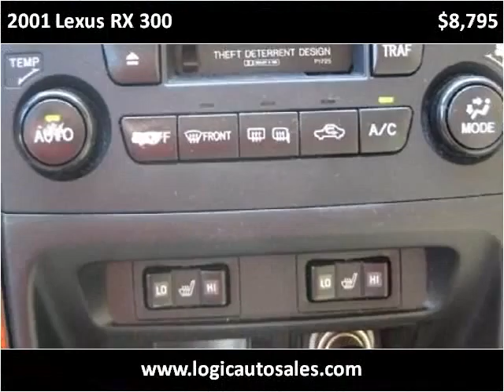2001 Lexus RX 300 Used Cars Solon OH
This 2001 Lexus RX 300 is available from Logic Auto Sales.